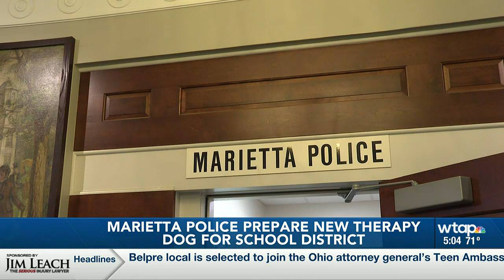Marietta police prepare new therapy dog for school district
Phoenix is an 11-week-old Bernedoodle being brought in to work at Marietta City School’s after the unexpected passing of the department’s first therapy dog River.